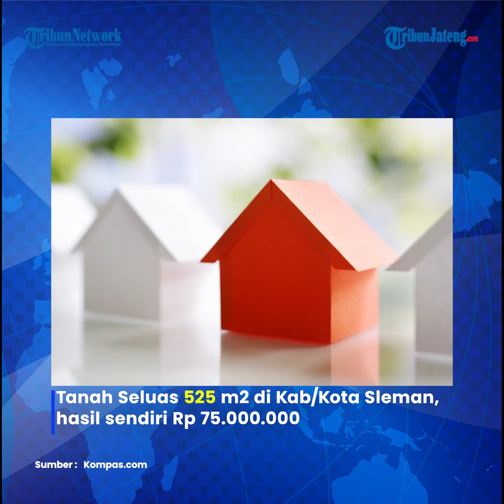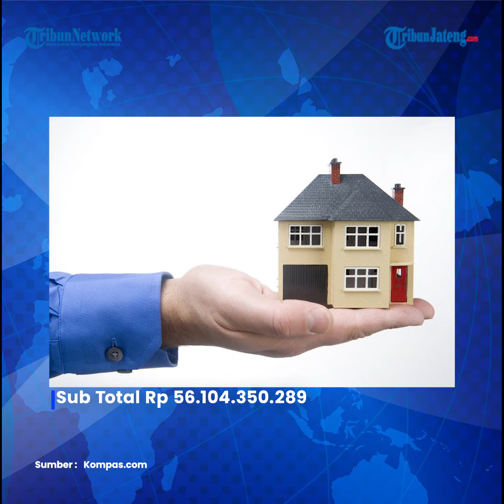Daftar Kekayaan Ayah Mario Dandy Pejabat Pajak yang Tercantum di LHKPN